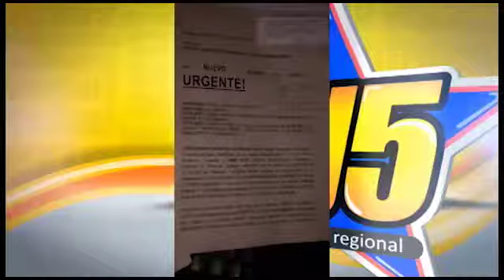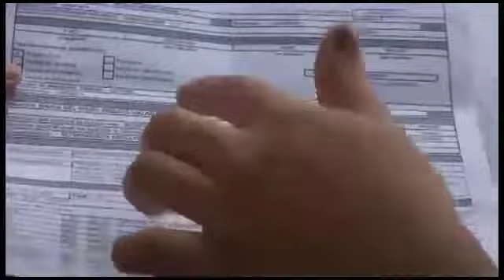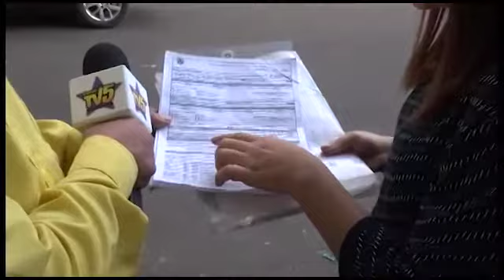Madre de menor de 13 meses denuncia negligencia médica y lentitud en el proceso de atención